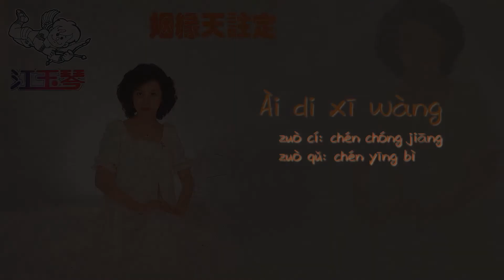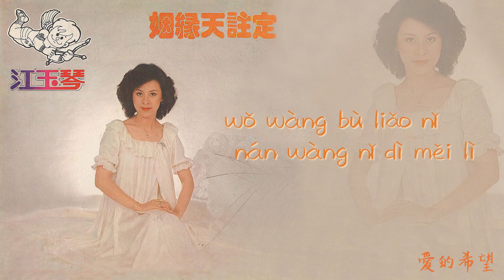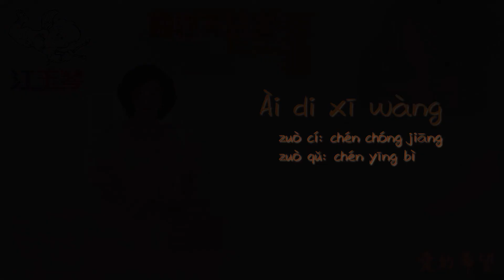【Official Audio Lyrics Video】江玉琴jiāng yù qín《姻緣天註定》-〈愛的希望Ài di xī wàng〉官方動態歌詞版MV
愛的希望
Ài di xī wàng
作詞:陳重江   作曲:陳應必
zuò cí: chén chóng jiāng    zuò qǔ: chén yīng bì

你的影子充滿我心裡 我輕輕地呼喚你
nǐ di yǐng zi chōng mǎn wǒ xīn lǐ  wǒ qīng qīng dì hū huàn nǐ
眼兒沒有閉卻像在夢裡 希望不會成回憶
yǎn er méi yǒu bì què xiàng zài mèng lǐ  xī wàng bù huì chéng huí yì
願你記起我 不要把我忘記
yuàn nǐ jì qǐ wǒ  bù yào bǎ wǒ wàng jì
盼望有一天 我倆心相昔
pàn wàng yǒu yī tiān  wǒ liǎ xīn xiāng xī
相偎相依不分離 我忘不了你
xiāng wēi xiāng yī bù fēn lí  wǒ wàng bù liǎo nǐ
我忘不了你難忘你的美麗
wǒ wàng bù liǎo nǐ  nán wàng nǐ dì měi lì